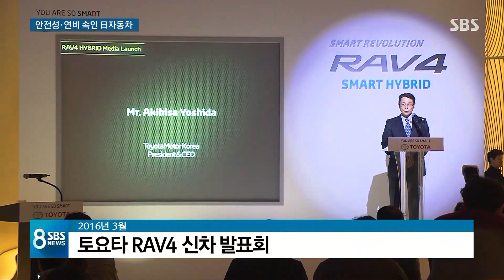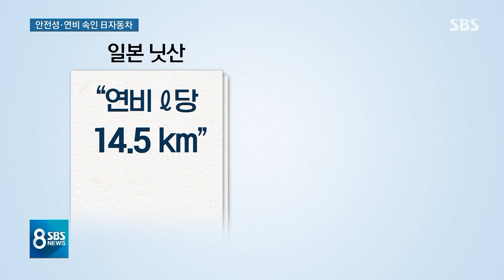한국 소비자는 봉?…연비·안정성 속인 닛산·토요타 / SBS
일본 자동차 브랜드 닛산과 토요타가 각각 연비를 부풀리고 안전성을 속여가며 우리나라에서 차량 수천 대씩을 판매했다는 공정거래위원회의 발표가 나왔습니다. 수입차들의 이런 행태가 왜 반복되는지 막을 방법은 없는지 의견이 분분합니다.